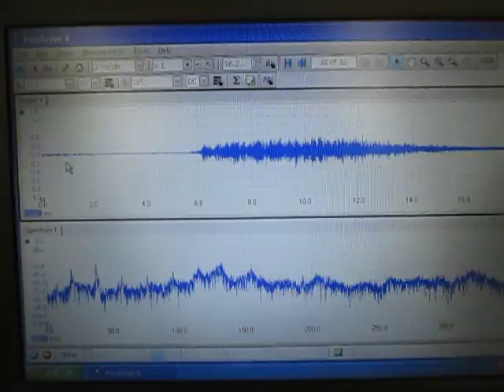非線形超音波照射技術 The nonlinearity phenomenon of an ultrasonic wave